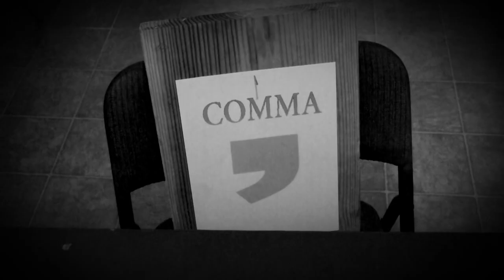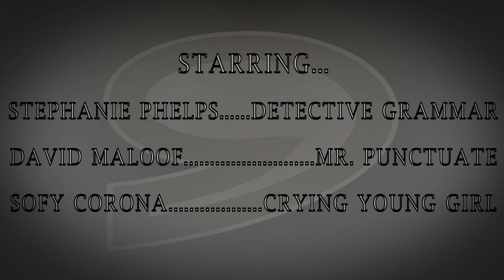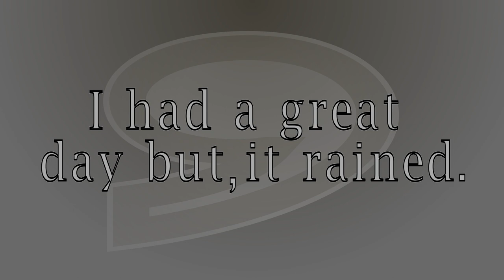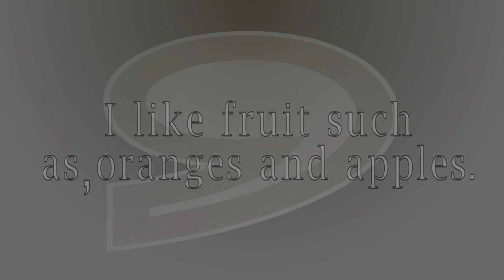The Case of the Misused Comma (2012)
A award winning short film for English 4 class, The Case of the Misused Comma.
Starring Stephanie Phelps, David Maloof and Sofy Corona.
Directed by Joshua Zello.
Shot on the Sony NEX VG10.